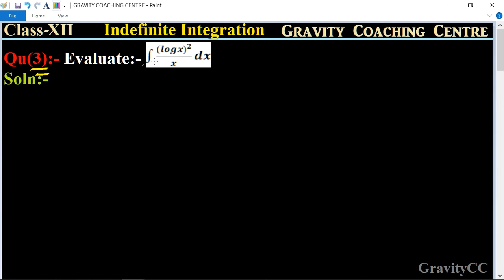Q3 | ∫(logx)^2/x dx | Integral of (logx)^2/x dx | Integrate (logx)^2/x dx